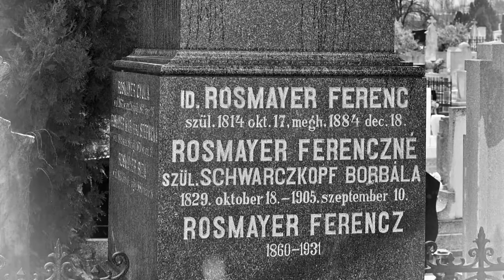20200408 thelena ertektar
2013 óta tevékenykedik a tolnai Értéktár bizottság.A cél azoknak a helyi értékeknek rendszerezése mely egyszerre erősíti a városi identitást és ad kapaszkodót az utókor számára. a folyamat nem áll le, jelenleg a nemrégiben elhunyt fotós Gottwald Károly munkásságának relikviáit gyűjtik össze.